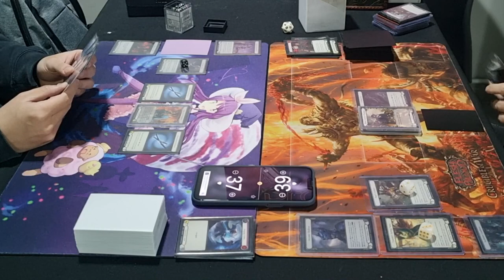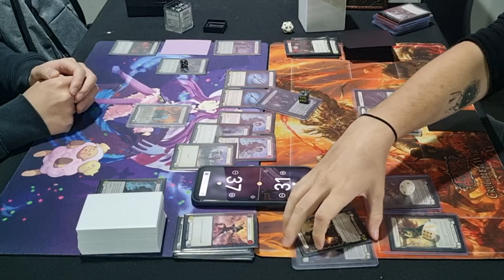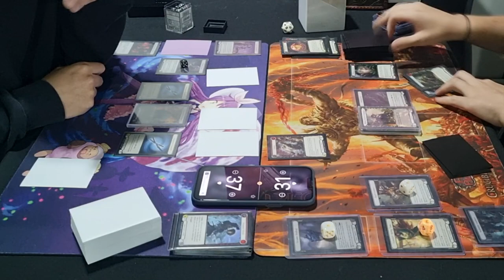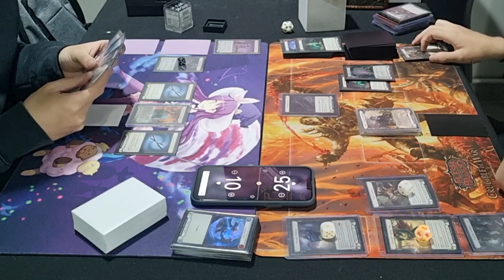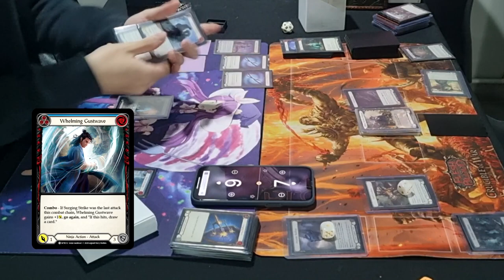Everfest - Rhinar vs Katsu - Classic Constructed Gameplay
I'm sorry about the hand shuffling. Old habits die hard